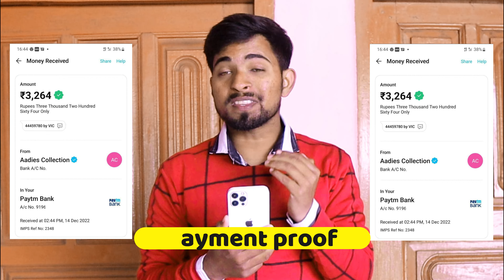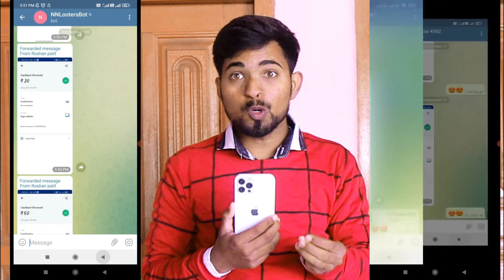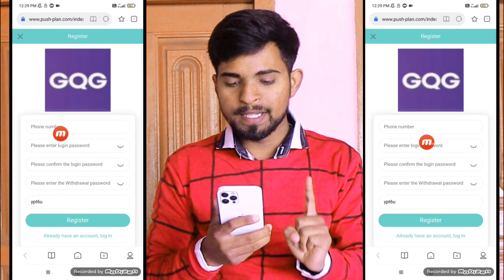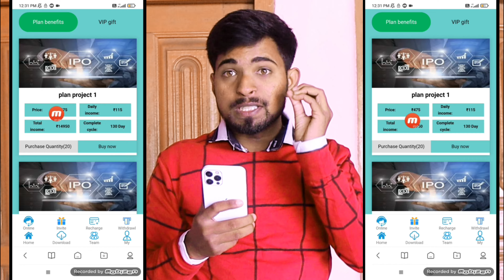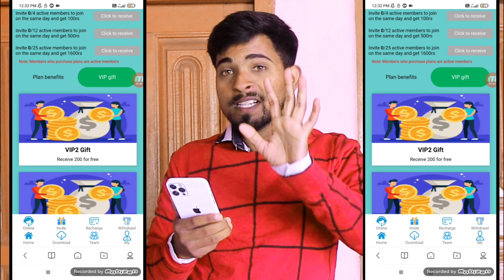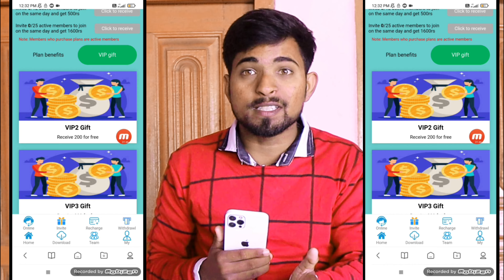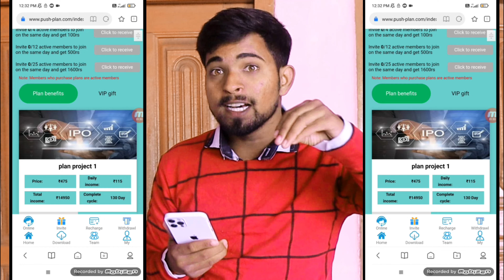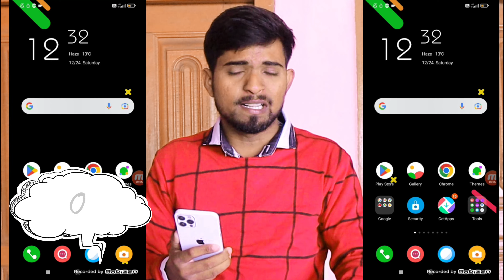GQG app withdrawal problem | GQG app Real or fake | GQG app new update | Rawat technical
vic tube 2248
vic tube
vic tube refer by pass
vic tube app refer by pass